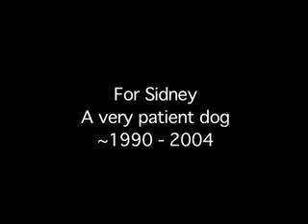Dog-Baby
Sidney stars as Dog-Baby in this classic short and the 1998 directorial debut of Betsy Levitt